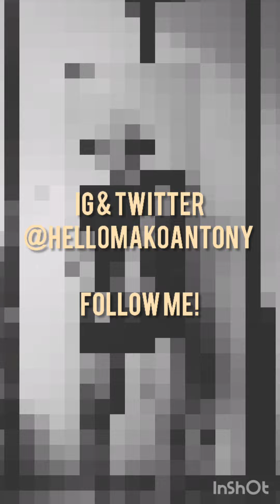RAIN ON ME Dance Cover | Tiktok Edition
RainOnMe Dance Cover by Lady Gaga and Ariana Grande. ✌🤣

I always wish to be Lady Gaga's backup dancer. I will sacrifice my work here in the Philippines, just to be with her. I want to dance beside her, to wear magical and creative wardrobes, or to sing with her. ❤😊 I love you MotherMonster.
IG & Twitter: @hellomakoantony
Line & Spotify: @hellomakoantony